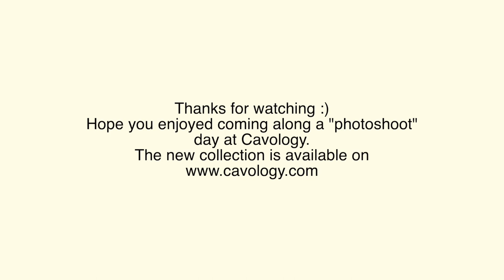BEHIND THE SHOOT AT A DOG ACCESSORIES BRAND WINTER HOLIDAYS PHOTOSHOOT // CAVOLOGY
Come behind the shoot with Herky and Mikton at the Cavology winter holidays collection photoshoot. This photoshoot is a winter wonderland theme with all colors of Cavalier King Charles Spaniel.

FAQs:
What do I use for the thumbnail: Lightroom and Canva
Where are we located: Montreal and LA
How old are Herky and Milton: Herky is 8, Milton is 6